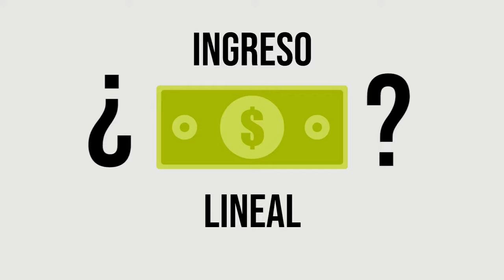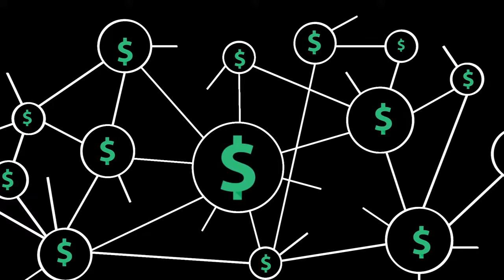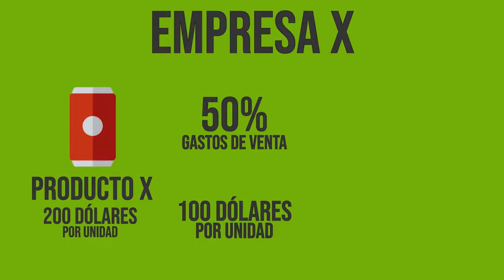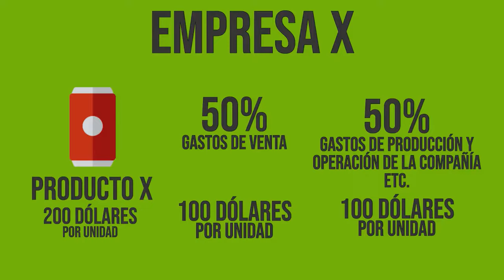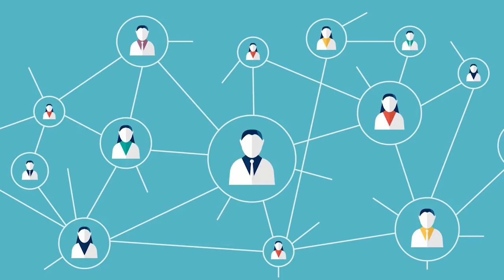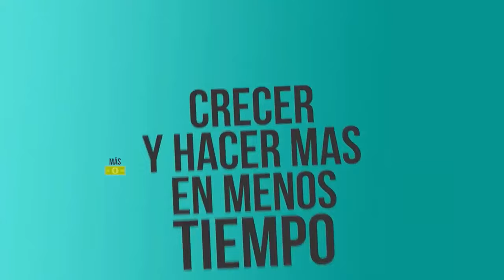¿Qué es el network marketing? La mejor explicación (multinivel, mercadeo en red, redes de mercadeo)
- Quieres recibir tips de negocios online por whatsapp?